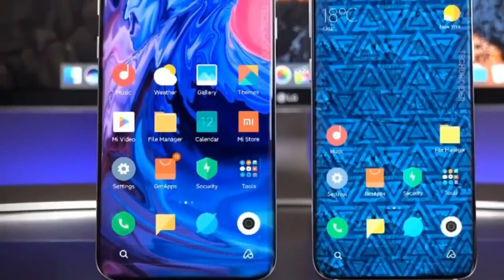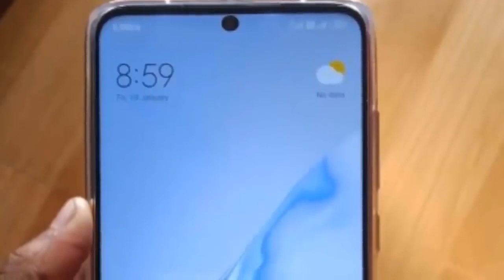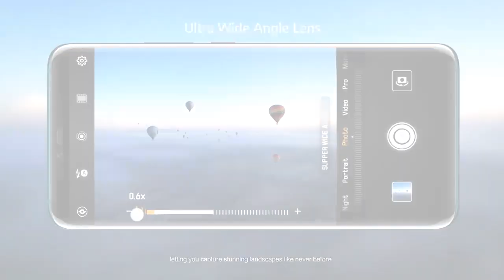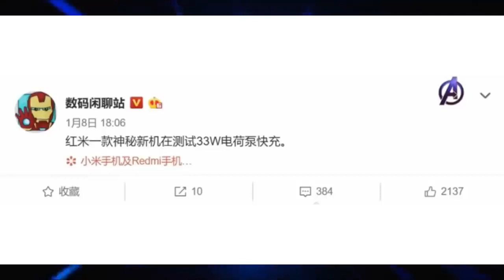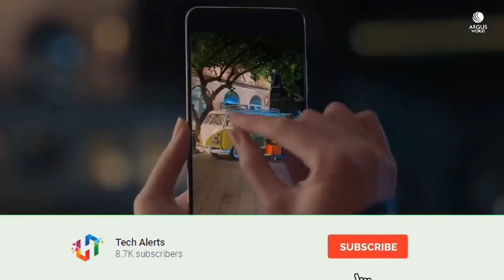紅米 Redmi Note 9 Pro (2020)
最新手機官方介紹